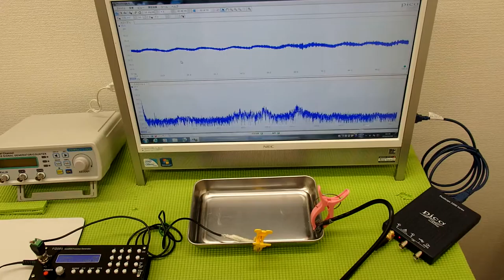超音波テスター(音圧測定装置)を利用した実験動画 ultrasonic-labo